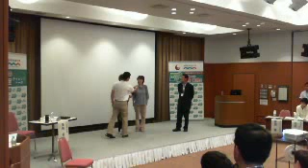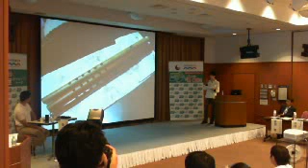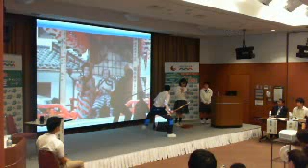2012 6 24 第3回「地域の宝チャレンジ・トーク」（安芸高田市）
県政知事懇談